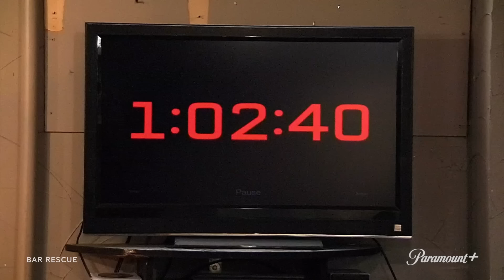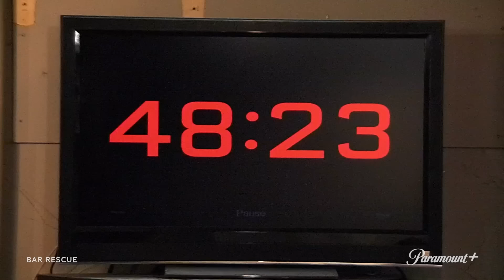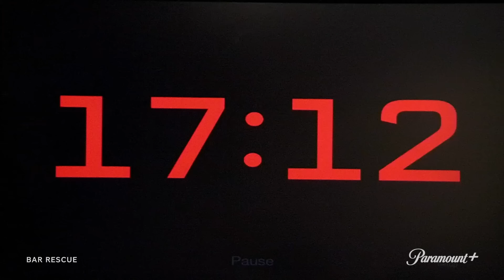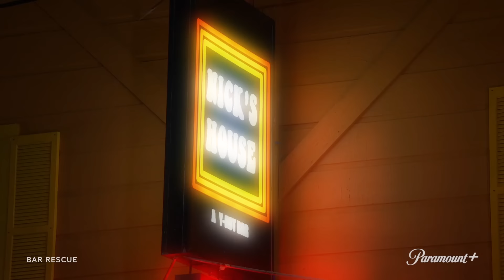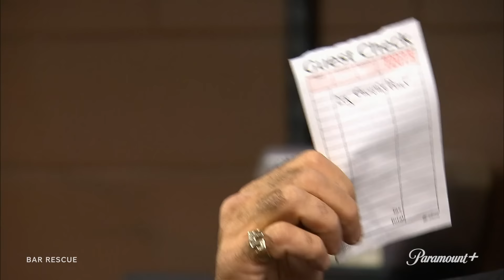Bar Rescue’s Most Well-Deserved Promotions 🤩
Some bar employees don’t deal well when Bar Rescue and Jon Taffer come in — these hard-workers, on the other hand, proved they were worth investing in.